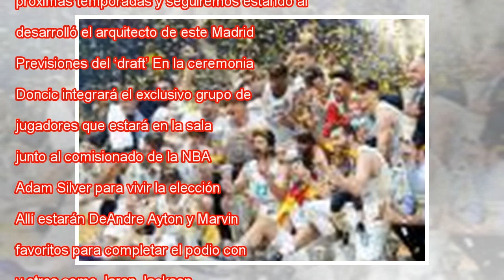Doncic viaja a otro mundo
Doncic con el trofeo de la Liga acbphoto Quedaban menos de tres minutos para la conclusión del cuarto partido de la final y el Baskonia apuraba su sueño de forzar el desempate cuando Luka Doncic volvió a ejercer de niño prodigio. Al límite de la pose...